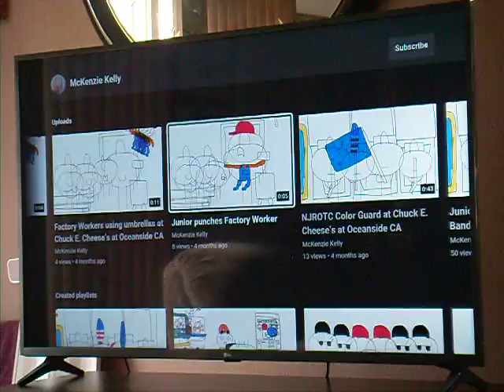Junior Gets Grounded - Junior punches Factory Worker